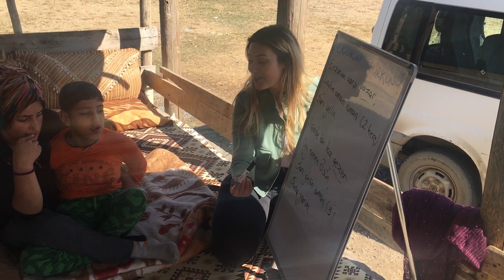Erzurum Çarşı Pazar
İsmail ile Doğu Anadolu Bölgemize ait bir türkü öğrendik. ☺️